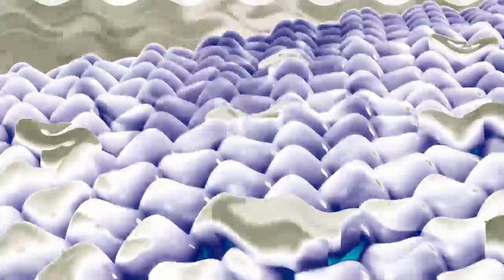Nickelodeon Lassie Promo Logo Render Pack Collection (READ DESCRIPTION)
I Will Extend This To Elevated.
The Round Limit Will Be 200:
Original (0 - 45)
Extended (46 - 70)
Extended Squared (71 - 90)
Extended Cubed (91 - 110)
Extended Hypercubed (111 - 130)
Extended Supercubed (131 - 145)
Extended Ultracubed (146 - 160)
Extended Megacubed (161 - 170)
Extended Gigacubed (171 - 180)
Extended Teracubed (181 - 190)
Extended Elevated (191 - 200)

List Of Effects For Original:
0. Normal
1. The Real G-Major
2. Pika Major
3. G-Major 7
4. Even X Discontinues
5. 2.0 Not Sure What I Did To X
6. Videoup V9
7. 99 Red Baloons
8. Right Mirrored
9. Videoup V10.2
10. 3.0 DUH
11. Tube Effect 4.0
12. Phased Effect 9.0
13. Sick X
14. Fast 1,5x
15. Pixitracker Major 363
16. G-Major 1
17. Videoup V7.1
18. 4ormulator V20
19. Scary Vocodex 1.2
20. Droplets
21. Stereoup V9
22. Harsh Effect 2.0
23. 4.0 DUH
24. Videoup V1.3
25. X Has Cancer
26. Pixitracker Major 69711
27. Pixitracker Major 806
28. Pixitracker Major 807
29. 4ormulator V5
30. UnikittyCryingChorded
31. Marker Major
32. Videoup V2.6
33. Ruined Group
34. G-Major 36 (2019 Version)
35. Phased Effect
36. Embarrased X
37. C-Major
38. ForDrumsCityNight
39. X Have A Nightmare
40. Flanged Saw Effect 9.0
41. G-Major 585
42. Tube Vocoder
43. X3P6
44. Supersaw Effect 1.0
45. TailsCityNight (END OF ORIGINAL)